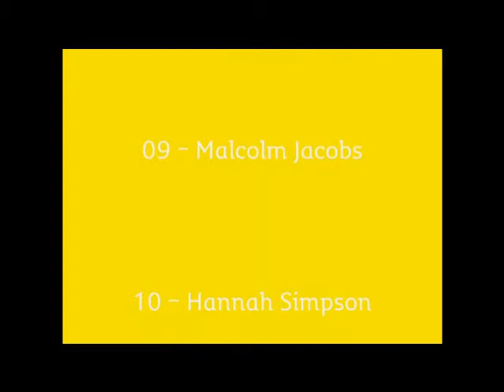Balance Accountants Go Karting !